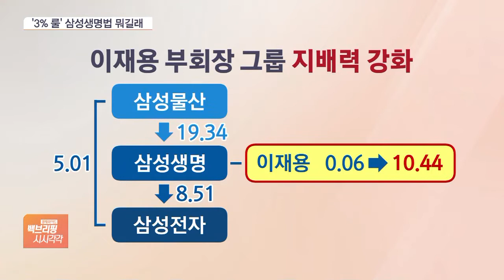공고해진 ‘이재용 체제’…삼성생명법이 변수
[앵커]

삼성가가 고 이건희 회장의 지분 상속을 통해 이재용 삼성전자 부회장의 그룹 지배력을 더욱 강화했는데요.

현재 국회에 계류 중인 보험업법 개정안, 이른바 ‘삼성생명법’이 변수로 떠올랐습니다.

최나리 기자, 먼저 이번 상속으로 '이재용 체제'가 완전히 자리 잡은 것인가요?

[기자]

네, 삼성가의 지분 상속이 일단락되면서 이재용 부회장의 그룹 장악력은 더 커졌습니다.